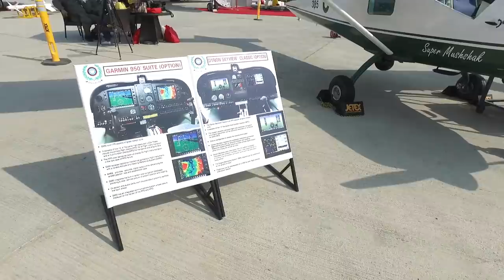Neden Pakistan'dan eğitim uçağı aldık?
Pakistan'dan 52 adet Super Mushshak tipi tek motorlu, başlangıç eğitim uçağı alıyoruz. Teslimatlar kısa süre içinde başlayacak. Türkiye neden Pakistan uçağını seçti? TUSAŞ tarafından geliştirilen Hürkuş uçakları ne olacak? Türkiye eğitim uçağı yapamaz mıydı? Tolga Özbek bu soruların cevabını veriyor.
Videomuzun müziği, değerli takipçimiz Selçuk Çelebi tarafından hazırlandı:
Kanalı  @Ambient Music Selcuk Celebi   Eserlerine ulaşmak için: